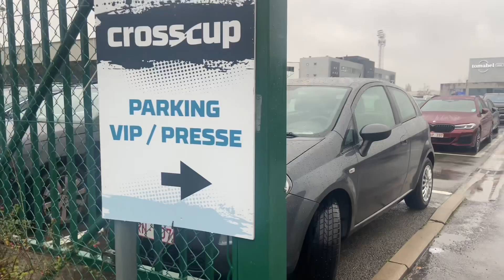TENTATIVE DE QUALIFICATION AUX CHAMPIONNATS D’EUROPE U20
Bienvenue sur ma chaîne YouTube consacrée à l'athlétisme
Je me présente je suis Régis Thibert , athlète belge spécialiste du 800m et 1500m.
Je suis junior 2 ème année, j'ai donc 18 ans.
J'ai récemment participé au championnat du monde u20 à Cali  sur 1500m.
Mon record personnel est de 3min45.34
Sur 800m il est de 1.49.22 j'ai échoué de peu pour réaliser les minimas pour Cali.
Je vous emmène sur ma tentative de qualification pour les championnats d'Europe de Cross Country!

Strava: régis thibert

J’espère à très vite ;)